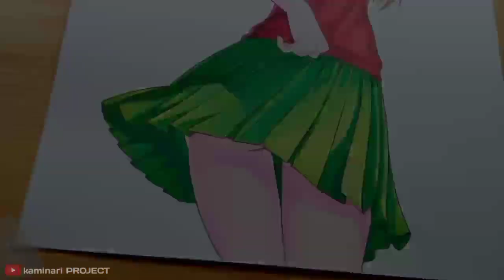Drawing ITSUKI NAKANO | Go-Toubun no Hanayome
🎨 Drawing Itsuki NAKANO | Go-Toubun no Hanayome / The Quentessential Quintuplets

NAKANO FAMILY

miku nakano
yotsuba nakano
nino nakano
ichika nakano
itsuki nakano

🎨 Materials :
- faber castell water colour 48
- white gell pen
- paper stump
- draw paper A4
- touchfive marker
- brush pen joyko

🔊Music